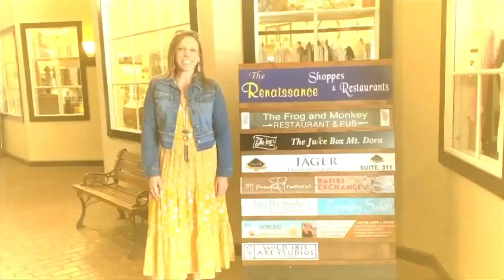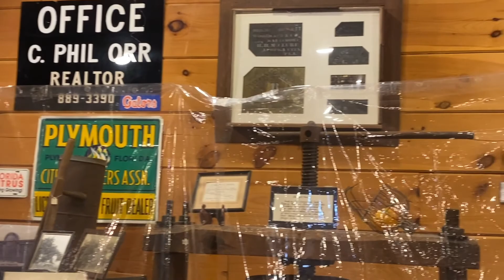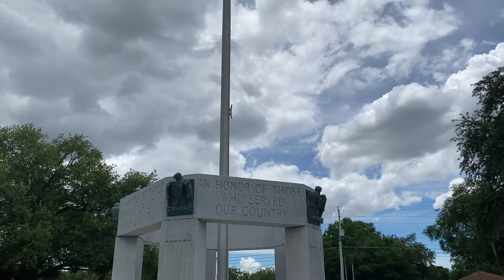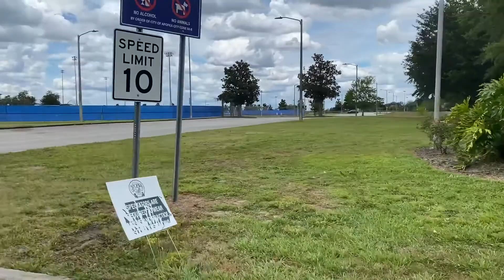City Tour ~Apopka, Florida ~ Greater Orlando Suburb ~ Come check out this great city with us!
Located just 30 minutes from Downtown Orlando, Apopka has so much to offer!   Home to Wekiva Springs and Kelly Park and so much more!
Join us as we tour the city!
If you are considering relocating to the Greater Orlando area, it would be honor to chat with you and see how I can best serve you!
Give me a call anytime!

Check out the new construction tours in Apopka also!   The links are at the end of this city tour!

Until, next time, always remember family is the heart of the home!